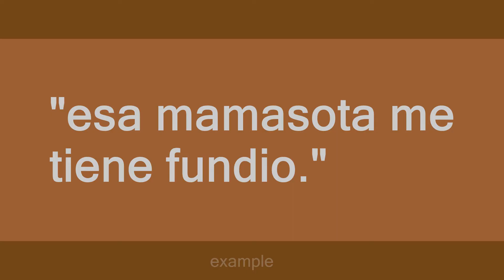mamasota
Slang flashcards: